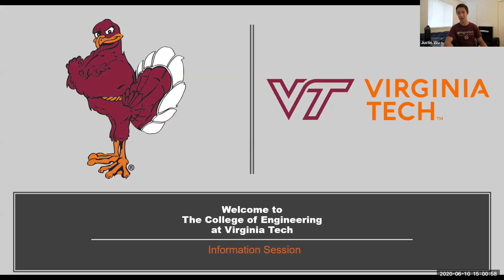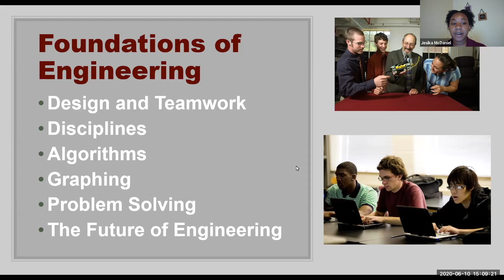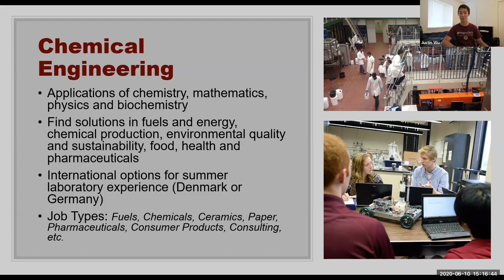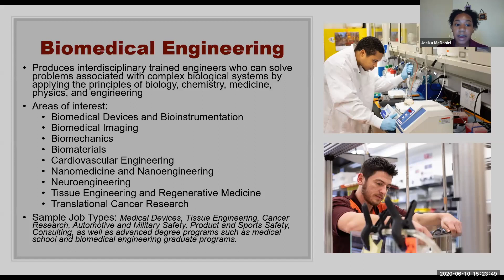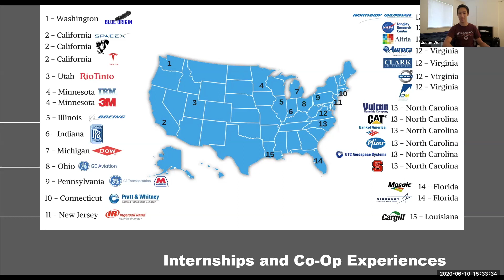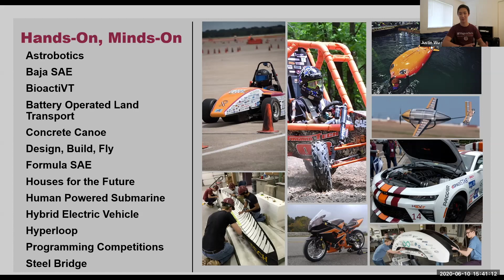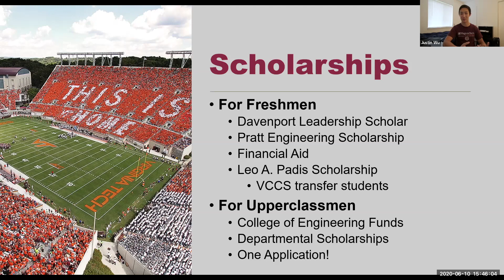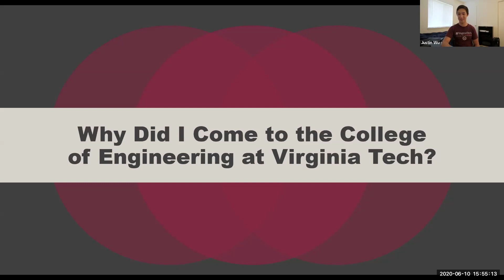June 10, 2020 College of Engineering Information Session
As a student in Virginia Tech's College of Engineering, you will receive a world-class hands-on education limited only by your interests. Award-winning design teams, ground-breaking research, and networking with a professional community of engineers are opportunities available to all engineering students.

All first-year and transfer students are admitted to the General Engineering major, housed in the Department of Engineering Education, where a major focus is allowing students the opportunity to explore the 15 degree-granting engineering majors available at Virginia Tech. Making an informed decision when choosing a degree-granting major is an essential step in graduating from Virginia Tech's College of Engineering.